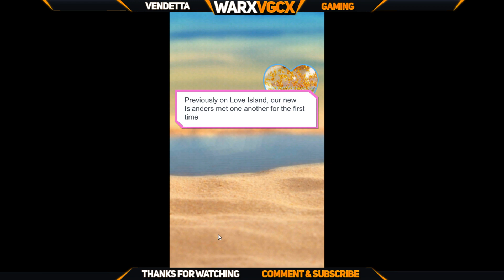Love Island The Game | Part 3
Welcome to Love Island The Game. Play as one of the girls on the hit show and live your very own Love Island experience. This is the game that puts YOU in the driver's seat. The choices you make will determine the way the story unfolds, with all the banter, drama and romance of the show.

You'll choose your looks, play cheeky challenges, and get grafting. And of course, you'll go on hot dates and choose your partner in tense recouplings.

Get ready for the hottest summer of your life.